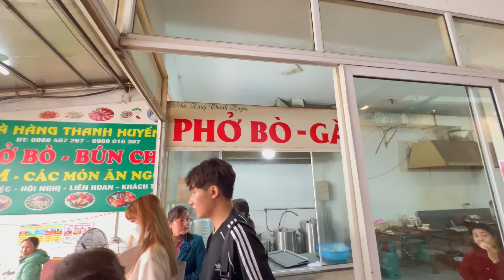This is Vietnam?! First Impressions of Sapa in 2023 🇻🇳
We flew to Vietnam on an early morning flight in order to see and experience the northern regions of this beautiful country during late winter. ❄️

To all you wonderful people, this is my debut full-length video and the first of a series of episodes for this journey to Vietnam. 🇻🇳

Please watch out for more as we jet off to wonderful places, to meet our beautiful world, and search for epic adventures and memorable experiences.

Music used in this video:
🔵 Sang-Min Chu - 어쩌다
🔵 Dono - Life Dancing

- Your friend in Vietnam, and beyond!

A huge shoutout to some amazing friends!